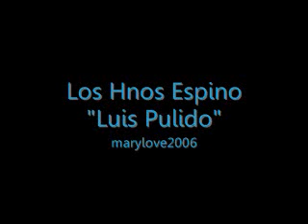Los Hermanos Espino Luis Pulido